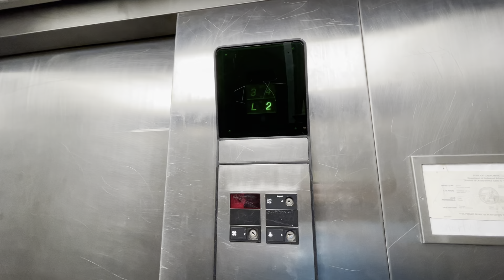Messed Up Glitches Otis Hydraulic Elevator - Motel 6, Anaheim CA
The elevator are ok but the fixture COP are kind of frozen. Don’t know why 3 & 4 still lid up when not press and floor indication keep staying 2.